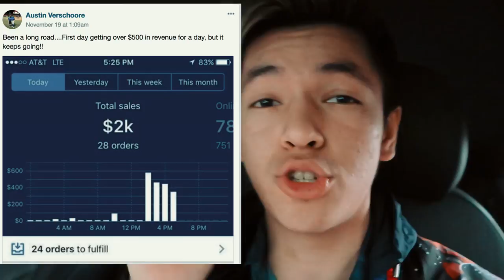DROP SHIPPING : 5 MUST-DO’S FOR BLACK FRIDAY / CYBER MONDAY FOR YOUR SHOPIFY DROP SHIPPING STORE